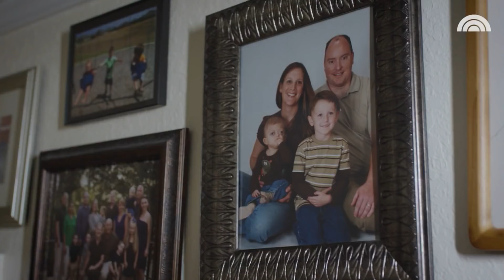Meet Jameson, A Boy With A Facial Difference Who’s Perfect The Way He Is | TODAY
AliceAnn Meyer’s 6-year-old son Jameson was born with Pfeiffer syndrome, a rare genetic condition that makes him look different. She describes how she learned to be Jameson’s champion and say,
“There’s nothing wrong with him. He’s just like your child.”